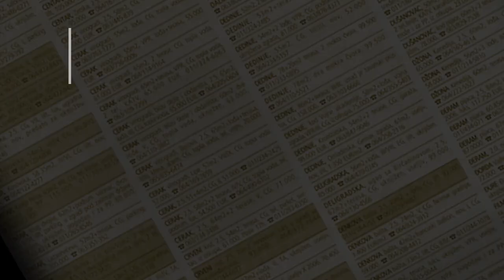prodaja stanа Zarkovo Trgovacka Repiska 84m2 - Beograd Cukarica